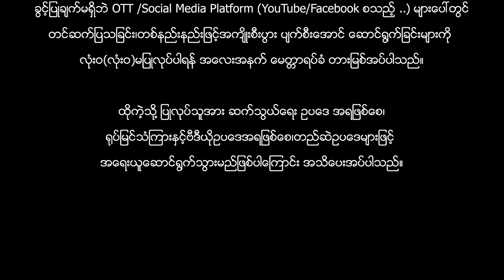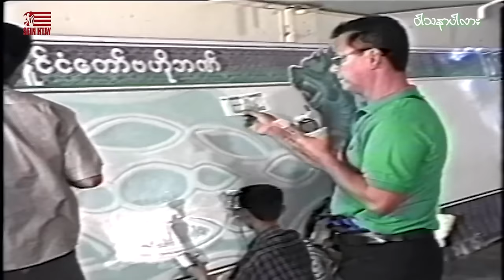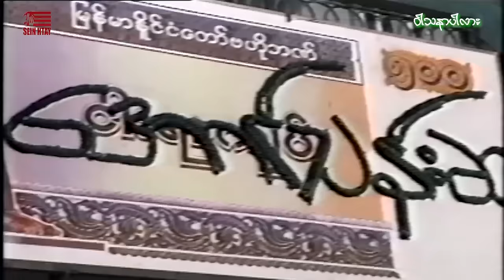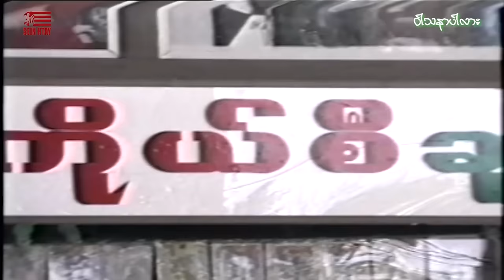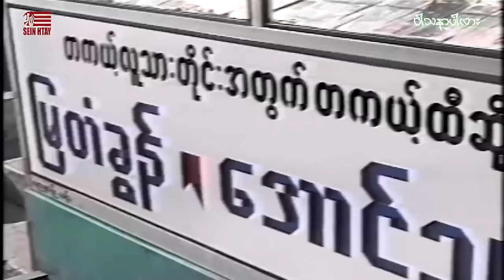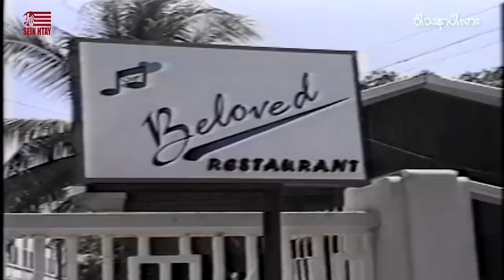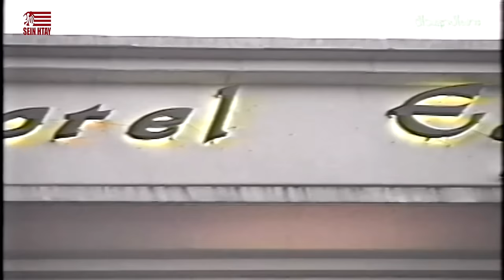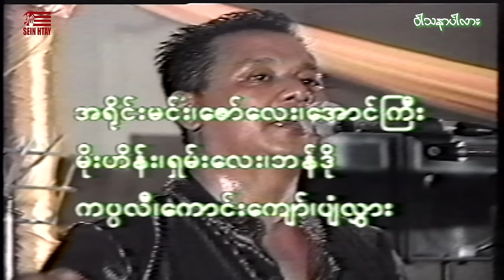ဝါသနာပါလား(ဒါရိုက်တာ−ကျော်ဇောလင်း(အတွေးပုံရိပ်)ကျော်ဟိန်း မျိုးသန္တာထွန်း မေသဥ္ဇာဦး ပန်းဖြူ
ဇာတ်ကားအမည် - ဝါသနာပါလား
ဒါရိုက်တာ−ကျော်ဇောလင်း(အတွေးပုံရိပ်)
သရုပ်ဆောင် - ကျော်ဟိန်း မျိုးသန္တာထွန်း မေသဥ္ဇာဦး ပန်းဖြူ